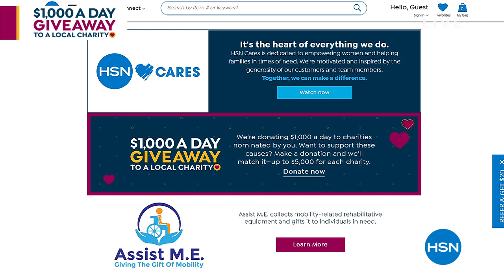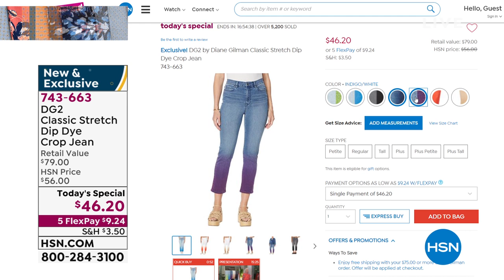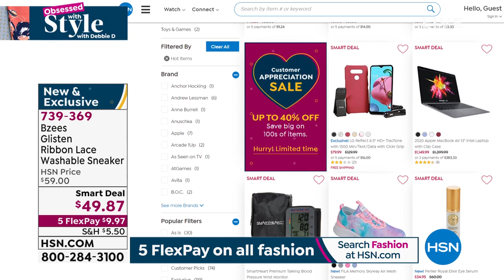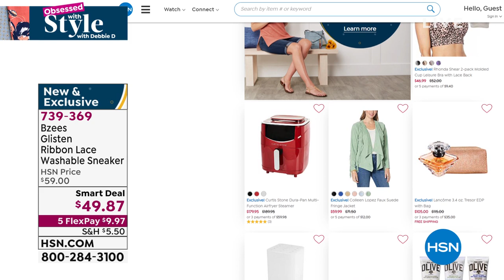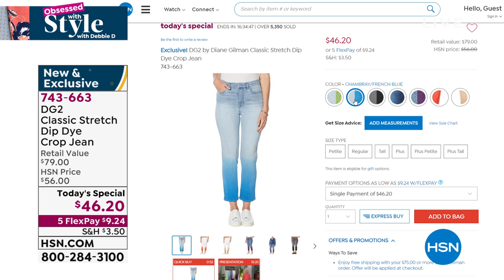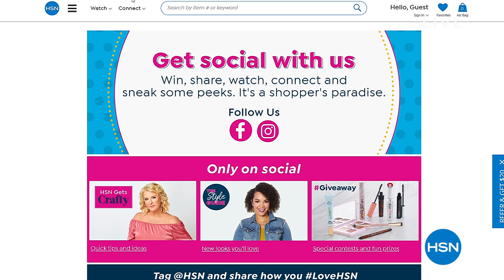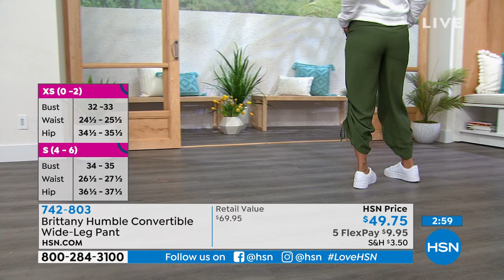HSN | Obsessed with Style with Debbie D Weekend Edition 04.04.2021 - 07 AM